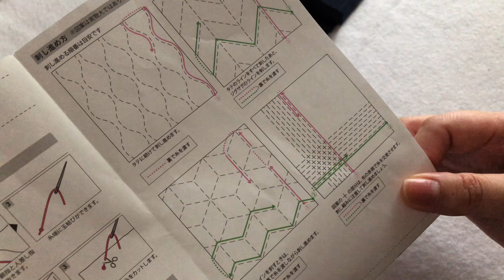【刺し子コースター】角を綺麗に仕上げる/sashiko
⚠️ English notation is below ⚠️

✲ いつも刺し子チャンネルを観てくださって
    ありがとうございます( ⁎ᵕᴗᵕ⁎ )

    『刺し子コースター/角を綺麗に仕上げる方法』です

今後も刺し子動画を投稿していきます。

どうぞお願い致します┏○ﾍﾟｺｯ

✲ Always watch the Sashiko channel
     Thank you (⁎ᵕᴗᵕ⁎)

     "How to stab a flower lattice"

 I will continue to post sashiko videos in the future.

 ♛ Good button
 ♛ Highly rated

 Thank you ┏ ○ Peco

 ─── Other video list ───

 ❖ Collecting other videos by item ❖

 [Other VLOG]

 [Sashiko memo]